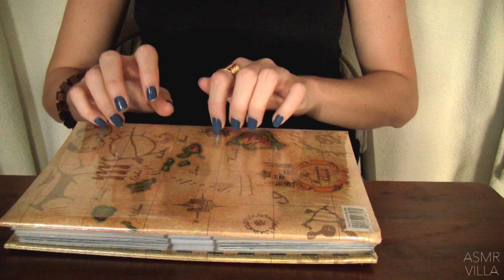ASMR * Tapping & Scratching * Theme: Explore * Fast Tapping * No Talking * ASMRVilla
"Explore" Themed Tapping and Scratching ASMR Video!  Enjoy :)